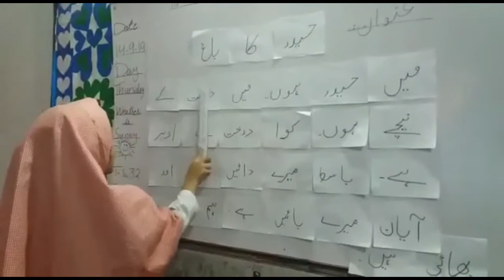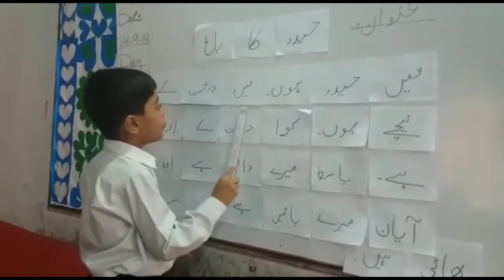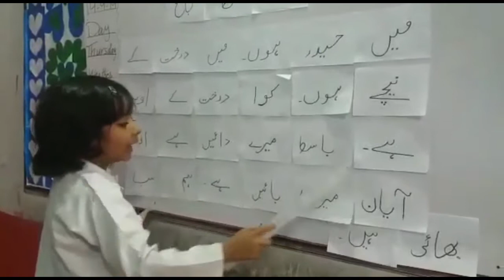reading with confidence